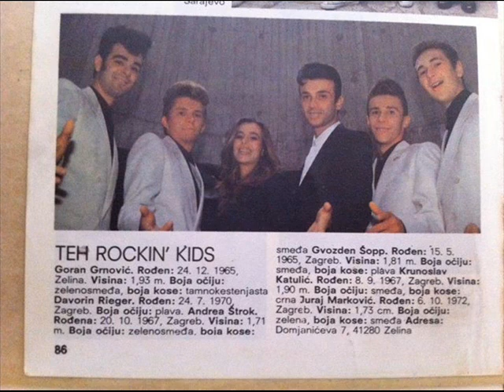Rockin' Kids - Dal' Ginny me voli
Rockin' Kids are former doo-wop bend from Zagreb, Croatia.
This song was on Jugoton LP "Blue Moon" VA compilation (1990).